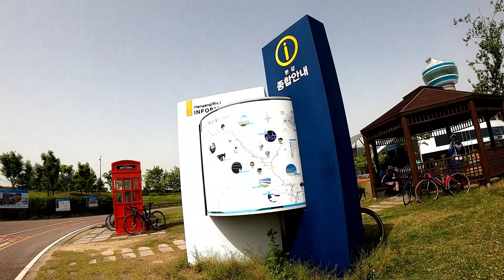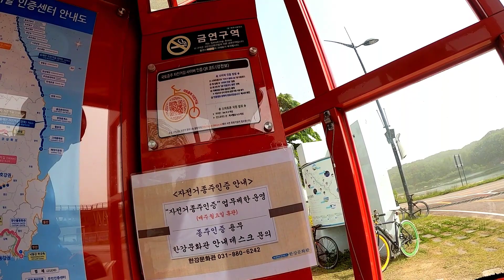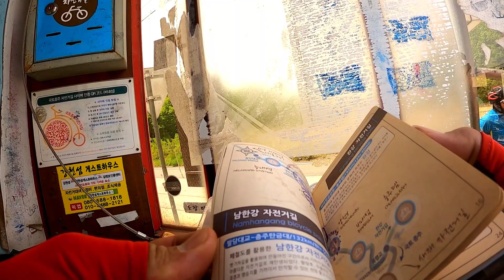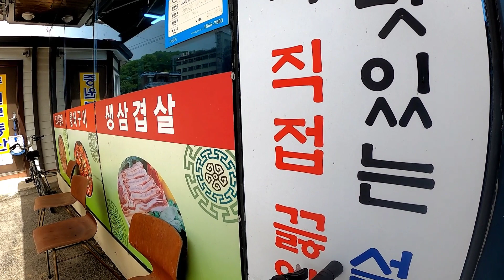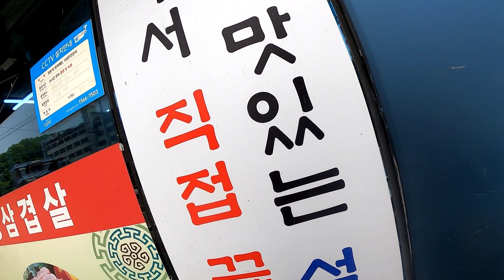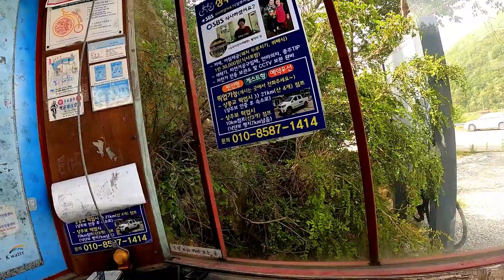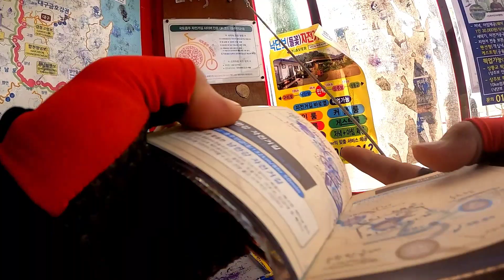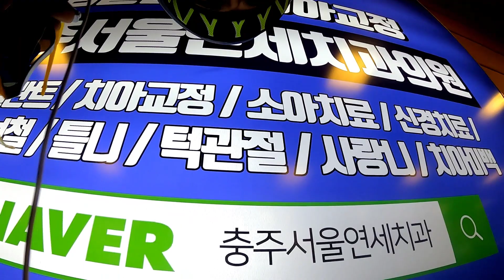Bike Rides to Chunju(PBBC BIKERS KOREA)5.8.21...Part 2.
bike rides
yangpyeong to chunju korea
gravel bike vs road bike.
grabe ang padyakan

permission to use music background..